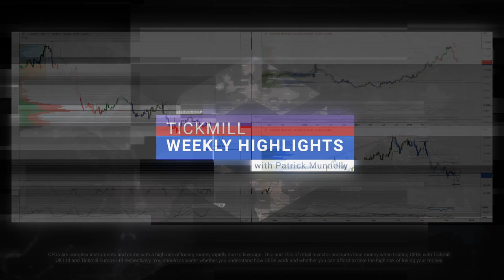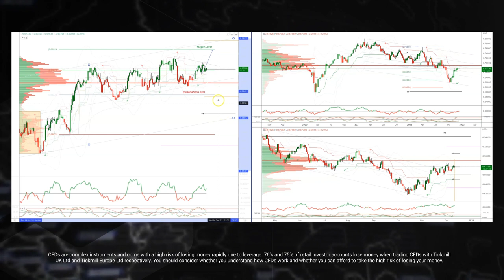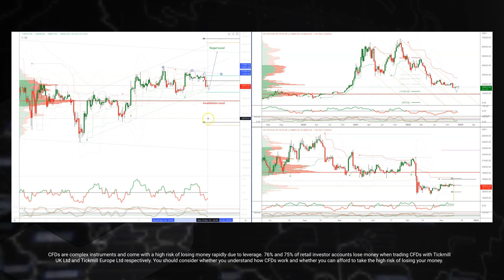Tickmill Weekly Highlights - 12.12.2022